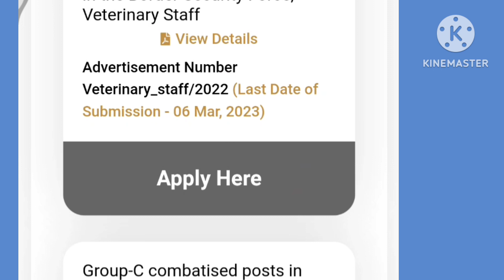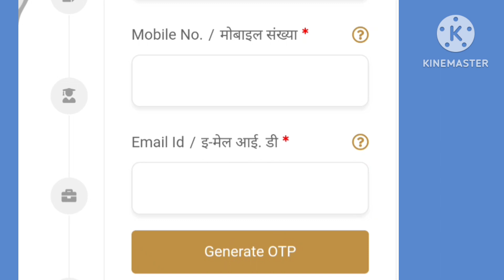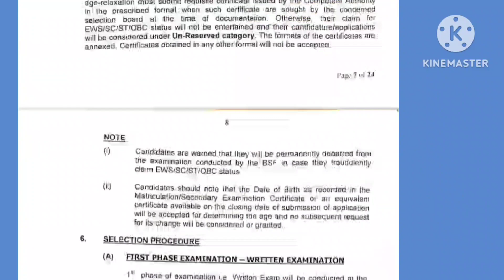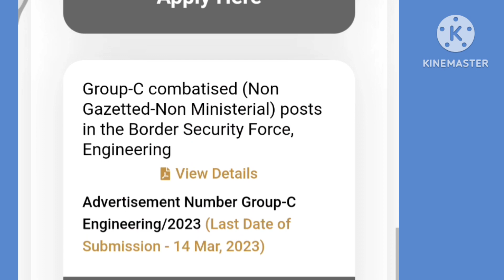BSF NOTIFICATION || Para medical, Engineering,Veterinary